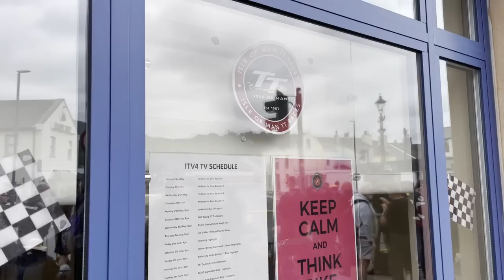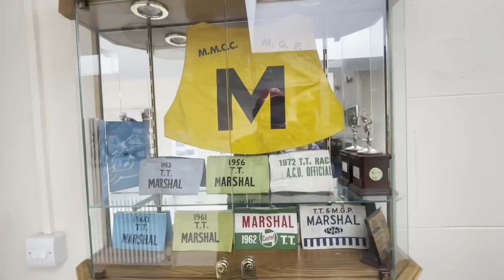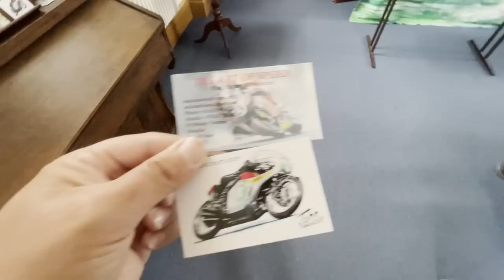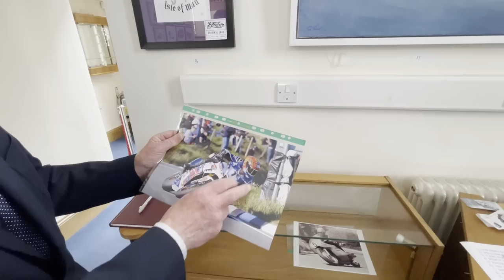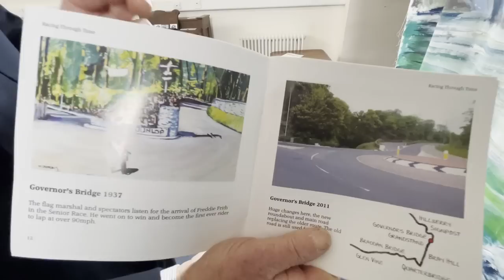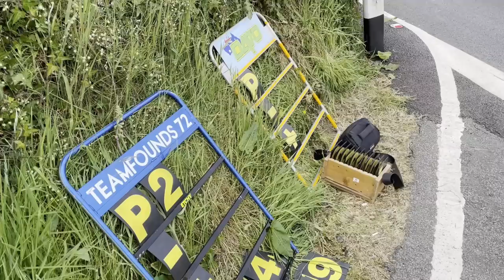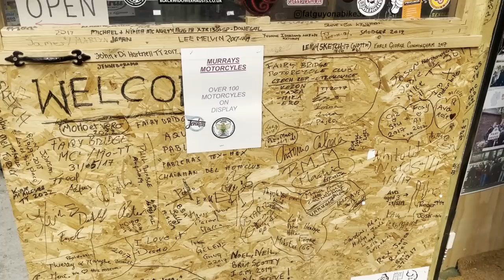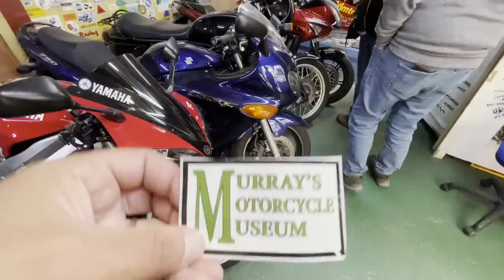TT 2023 - Impressions from Day 10: Ramsey, Gooseneck, TT Art, Murrays, Fairy Bridge & Sadness of TT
It's Day 10 at the Isle of Man TT 2023. Join me for a look at various viewing spots in Ramsey, a visit to the Gooseneck, a stop at the Fairy Bridge, some beautiful TT art, and another TT institution: Murray's Motorcycle Museum. Sadly, a rider lost his life yesterday. Raul Torras Martinez died during the evening race.

Ramsey spectating route May Hill to Parliament Square Petrol Station:
Follow this route then cross the footbridge and walk past the bus station to the petrol station. To get to Parliament Square, cross the footbridge again and follow this route